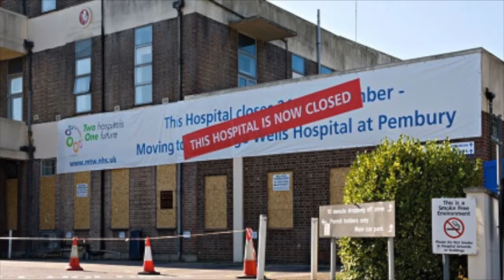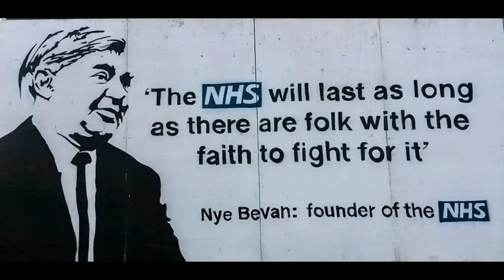Miners Lament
Is there link between the Miners Strike of 1984 and the Privatisation of National Health Service now ? Of course there is - if you care ?